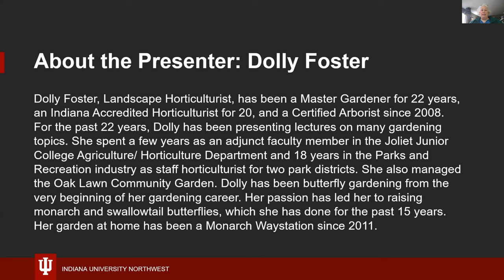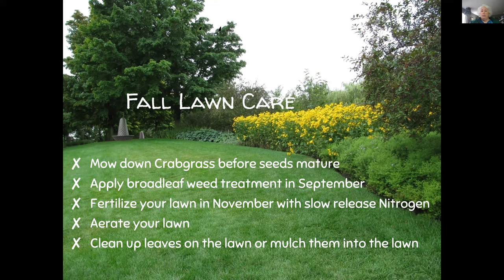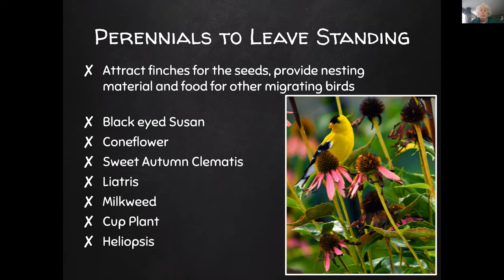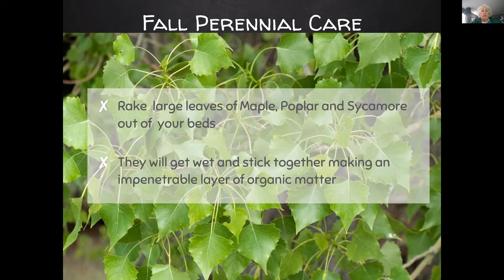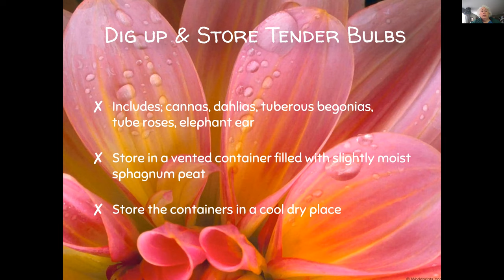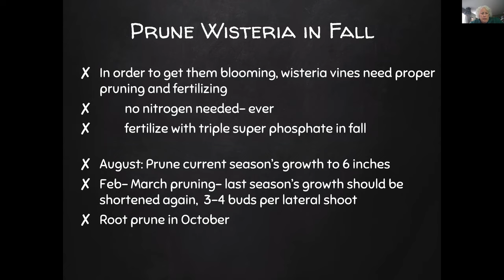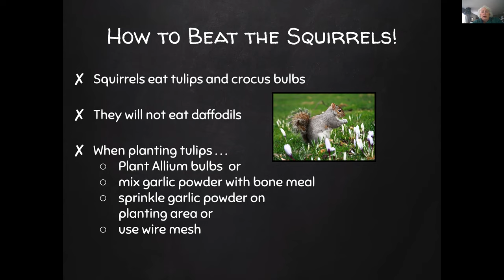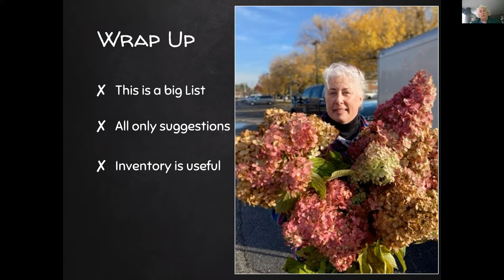IUN Community Garden: Putting the Garden to Bed for the Winter - 2022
Dolly Foster, Landscape Horticulturist and Master Gardener, discusses how to prepare your garden for harsh winter weather. Topics covered include whether to cut down perennials, how to prepare roses for winter, best practices for planting trees and spring bulbs in fall, winter tool care, and more!